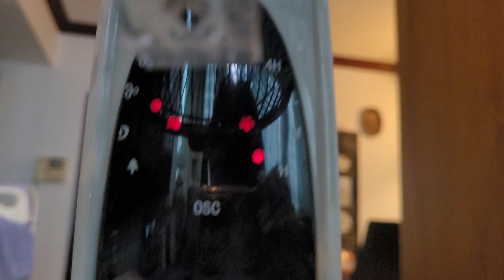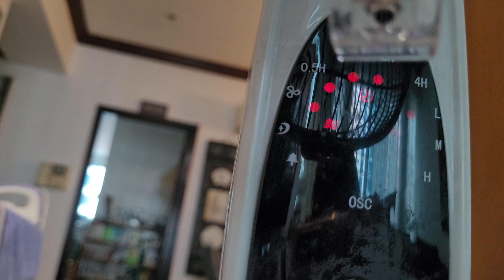Mistral 16" remote stand fan MSF1649R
Recorded when I go to Singapore